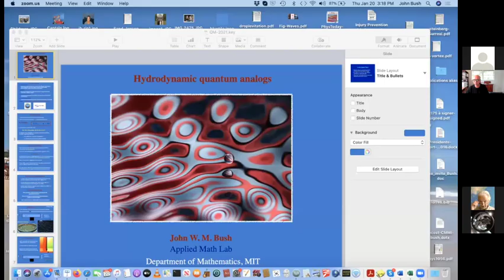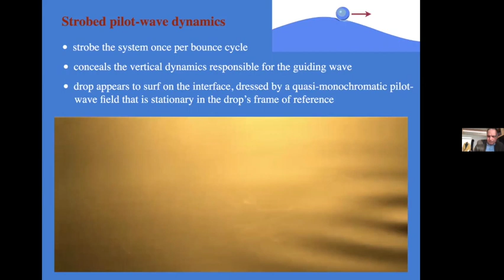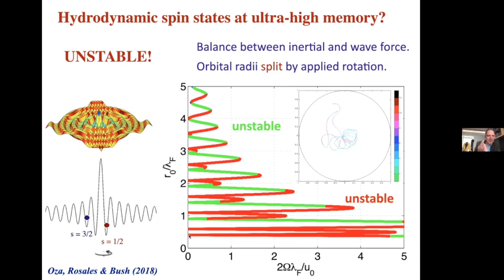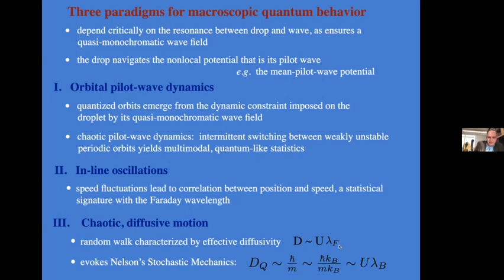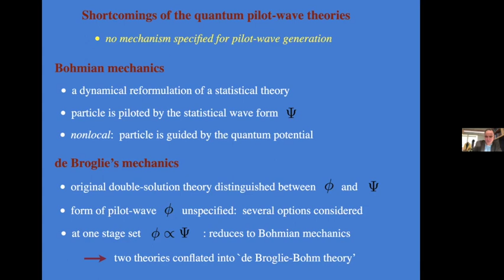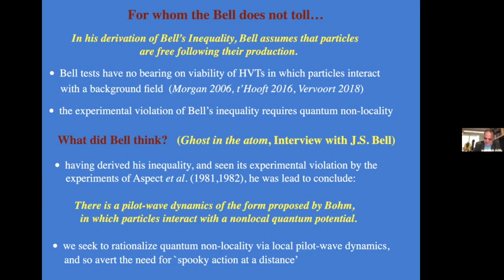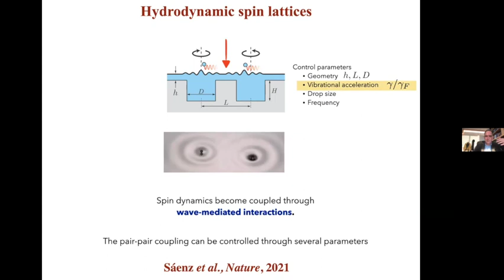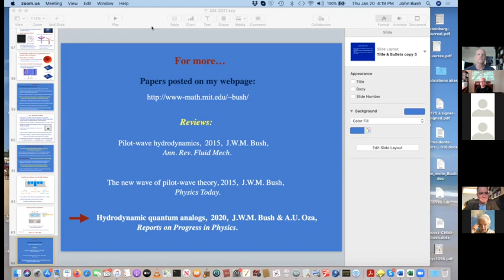John Bush Jan 20 2022, Advanced Propulsion & Energy IV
MIT Professor John Bush discusses his groundbreaking pilot wave work and presents  "Hydrodynamic Quantum Field Theory"